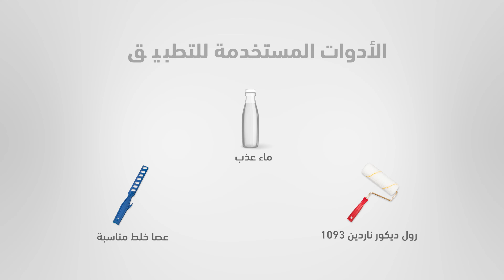طريقة تطبيق منتج الجزيرة جرين - how to apply green paint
الجزيرة جرين دِهان سادة مطفي بأساس مائي، ذو ملمس حريري ناعم يمنحك نقاوة لونية عالية ويمنح جدرانك ألواناً تدوم طويلاً.

مميزاته:.
- قابل للغسيل.
- سهل التطبيق.
- خيارات واسعة من الألوان.
- خالٍ من الفورمالدهيد والأمونيا وAPEO.